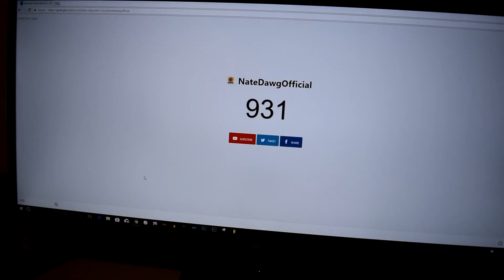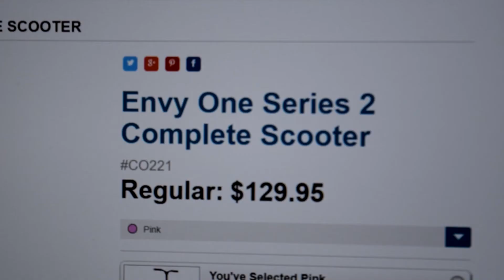Its December! | Vlogmas December 3, 2017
I hope you keep on watching my channel all the way through Vlogmas! I am looking at the scooter and will buy it if I get some Christmas money. Thanks!